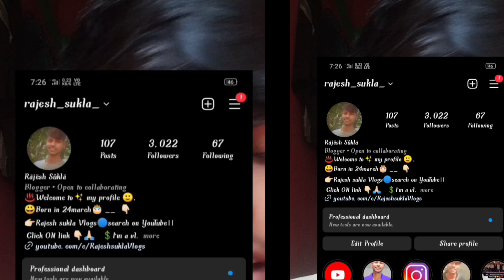real or fake challenge 😱 😱 🔥 🔥 realistic cakes are chosen!!rajeshsuklavlogs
real or fake challenge
realistic cakes